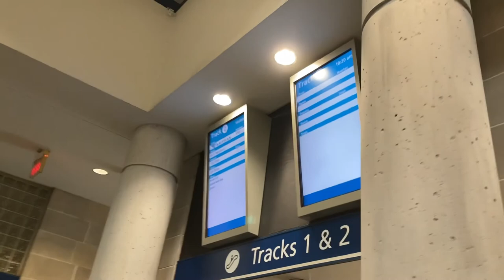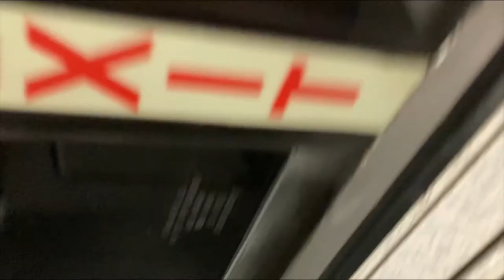Amtrak Trip: Providence RI to Boston South Station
Today we will take a train trip from Providence Rhode Island to Boston South Station on the Amtrak, if you have any questions please let me know, enjoy!